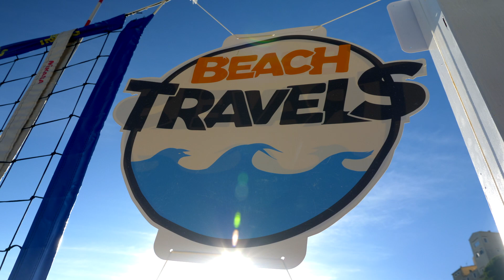The official Sperlonga 2021 video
This time it’s ITALY and the incredibly charming town of Sperlonga! It will be an exclusive training experience and you will be trained by our absolutely best coaches.

The beachvolley, the food and the surroundings will be magical. Escape the rainy fall, enjoy summer all year round and come with us to our Italian gem!